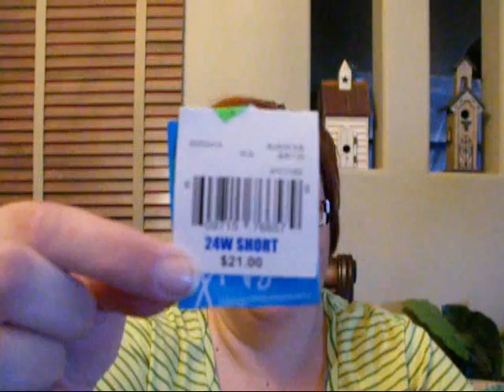2 Month Surgiversary - May 12, 2009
Two months already??  That's CRAZY!!  In this video I talk about how awesome the past month has been.

356.0 - START WEIGHT
331.4 - SURGERY DATE
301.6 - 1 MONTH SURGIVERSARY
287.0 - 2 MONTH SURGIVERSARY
69 LBS. TOTAL WEIGHT LOSS SINCE NOV 2008

Katie Herzig - "Sweeter Than This"

NO ATTEMPT TO INFRINGE RIGHT IS IMPLIED OR INTENDED.
FAN VIDEO ONLY.